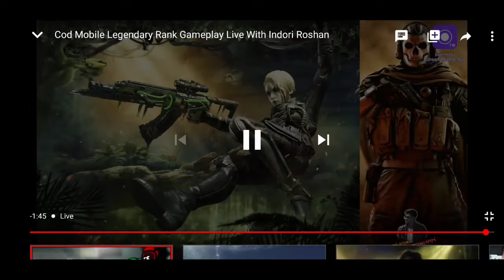Persistence Not Work Against Us | Cod Mobile | Stream Highlights